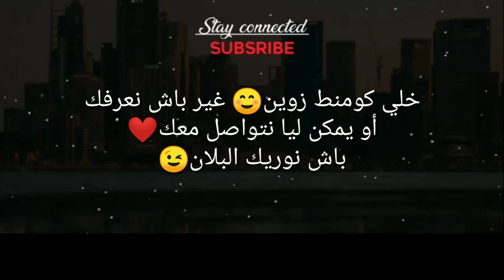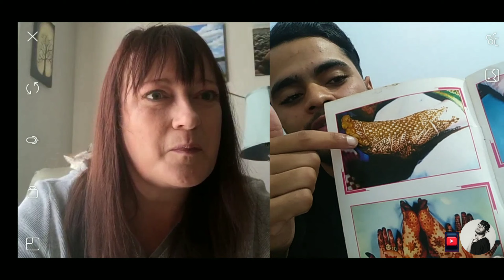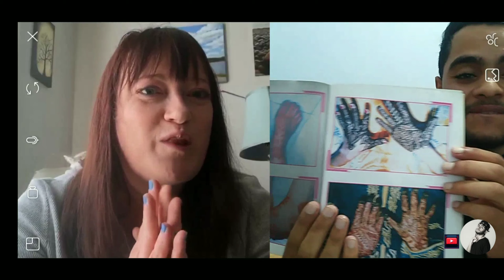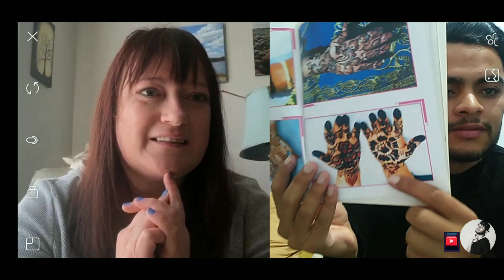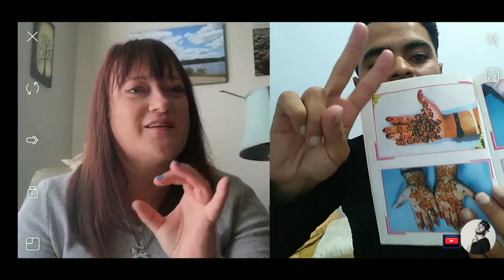ردة فعل صديقتي الأمريكية، على الحناء المغربية🇲🇦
في هدا الفديو سنشارك معكم ردة فعل الصديقة الأمريكية على الحناء المغربية.
مرحبا بكم في قناتنا.
نصنع مقاطع فديو أنا و صديقتي الأمريكية، على يوتيوب، ونتحدت  عن جميع المواضيع التي لها منفعة للمشاهدين متل تعلم اللغة والتعرف على اجانب من أنحاء العالم،  وفتح علاقات صداقة عبر مواقع التواصل الإجتماعي، ونقل الأخبار و التعرف على العادات والتقاليد التي يعرف بها كل بلد، هدفنا هو نشر كل ما هو إيجابي، ونسعى إلى تلبيت رغبة المشاهد إذا أعجبك المحتوى فقط إشترك في القناة ليصلك الجديد.

التعرف على الاجانب,
تطبيقات للتعرف على الأجانب,
موقع للتعرف على الأجانب,
التعرف على أجانب,
كيفية التعرف على الاجانب,
مواقع التعارف على الاجانب,
تطبيقات للتعرف على الاجانب,
تطبيقات للتعرف على الاجانب مجانا,
موقع للتعارف على الاجانب,
برنامج للتعرف على الاجانب,
برنامج التعرف على الاجانبالتعرف على الفتيات,
التعرف على فتيات من اوروبا,
التعرف على فتيات ايسلندا,
التعرف على فتيات,
التعرف على فتيات امريكياتالتعرف على الاجانب,
التعرف على أجانب,
التعرف على فتيات,
التعرف على فتيات امريكيات

التعرف على الاجانب,
التعرف على أجانب,
التعرف على أجانب,
التعرف على فتيات,
التعرف على الاجانب,
التعرف على أجانب,
التعرف على أمريكيات